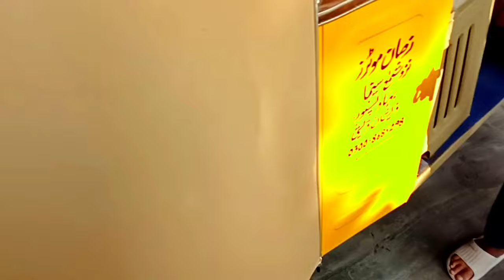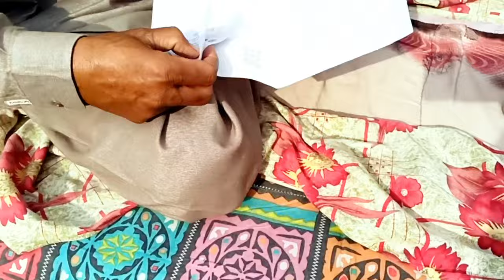Baba house dekhne ke liye bade bade youtube rs pahunch gaye بابا ہاؤس دیکھنے Manahil akram vlogs